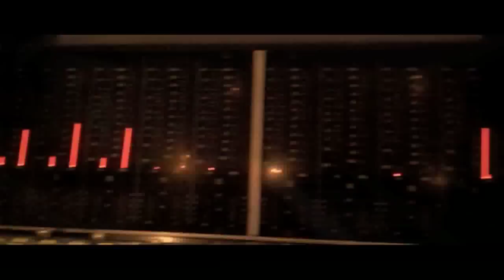Behind-the-scenes with Marian Grace (recording debut album in the studio)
Marian Grace spent a nice, long weekend at Ocean Way Studio in February to record their self-titled debut. After the online premier of their previous demo project, the growing demand led to a newer, even more beautiful project. It will release worldwide on May 18, 2010.